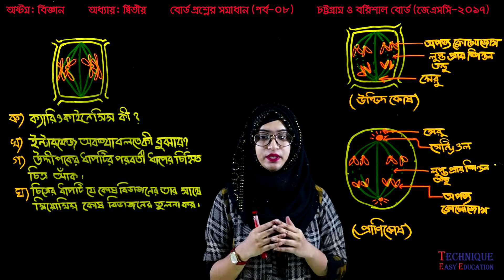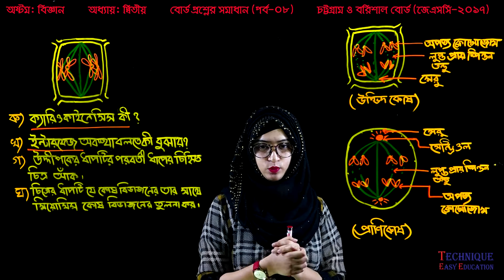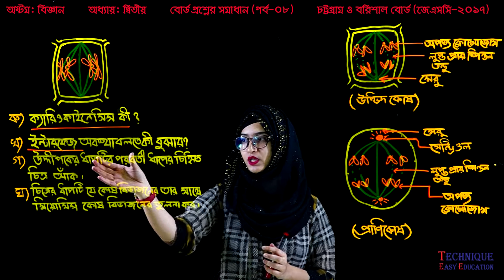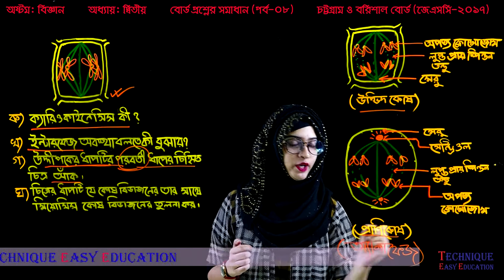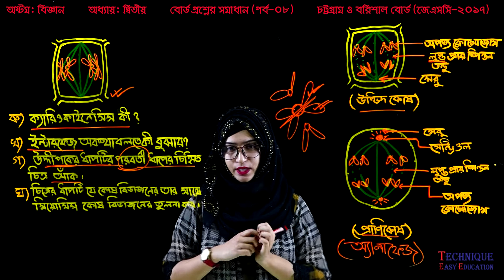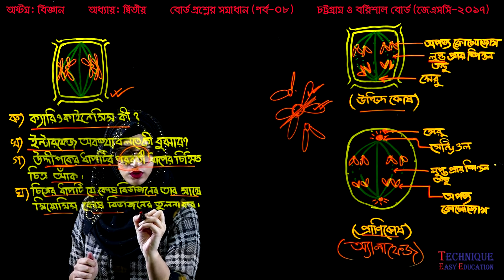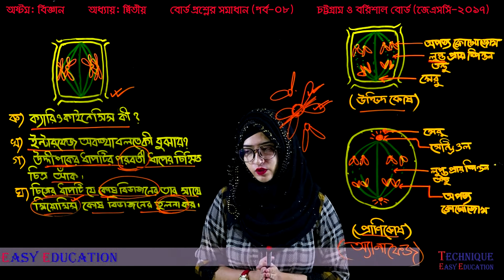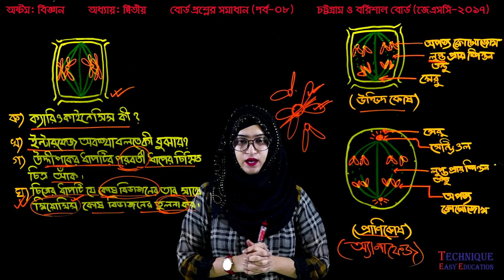22. JSC Science Board Question Solution Chapter 2 (Part-08) ll Eight Biggan 2 ll Class 8 Biggan 2